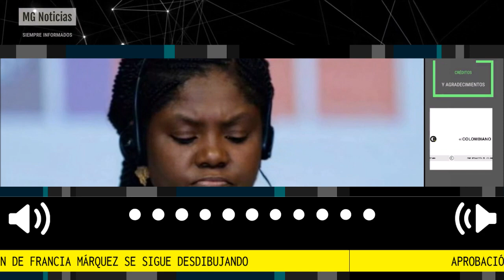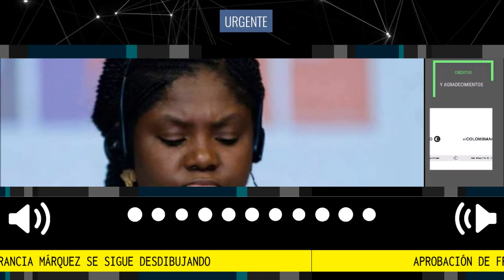📌 APROBACIÓN DE FRANCIA MÁRQUEZ SE SIGUE DESDIBUJANDO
Aprobación de Francia Márquez se sigue desdibujando: imagen negativa superó el 50%. Según la más reciente encuesta de Invamer, la percepción negativa de la vicepresidente llegó al 52%. En marzo estaba en un 29%.